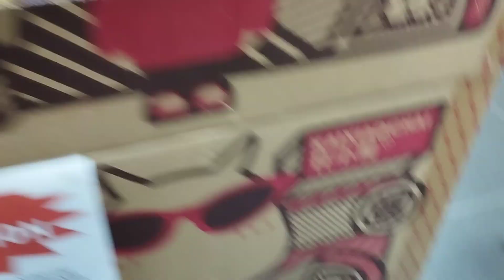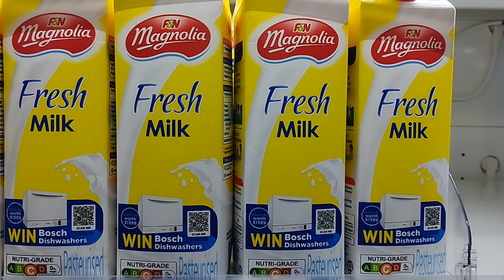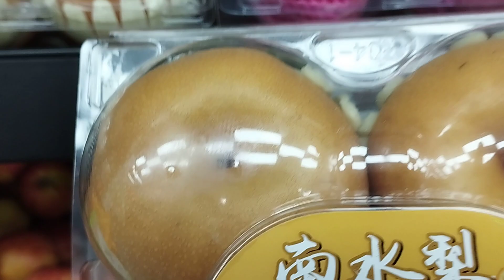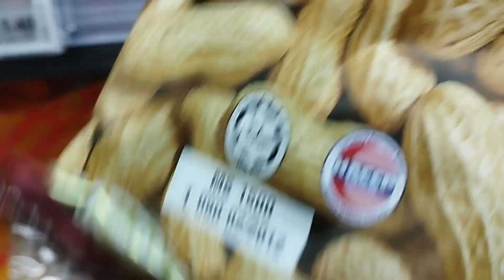Super Market Singapore